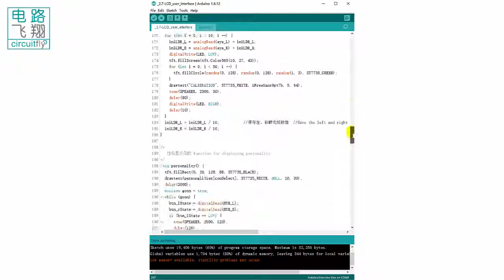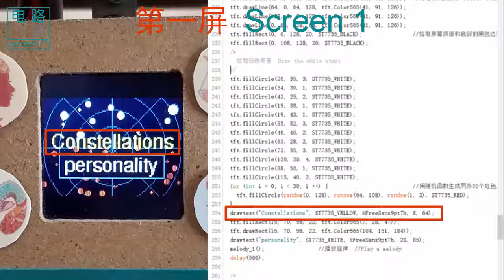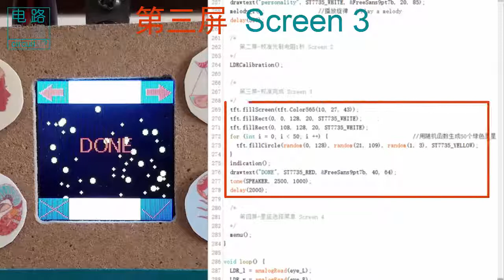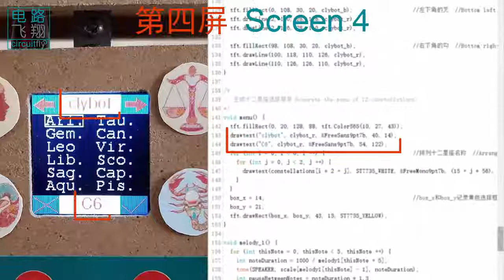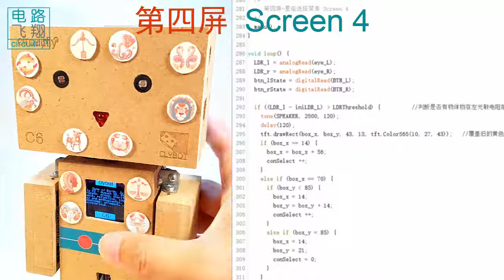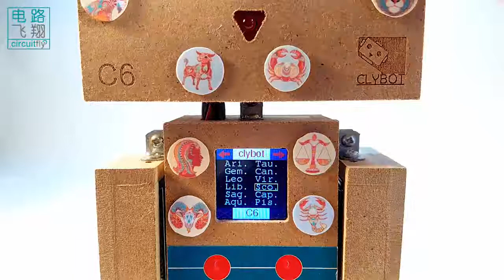C6 2 7D 用户界面的设计 -clybot C6自平衡寻线机器人Self-balancing line following robot